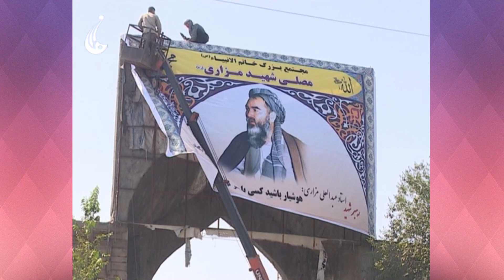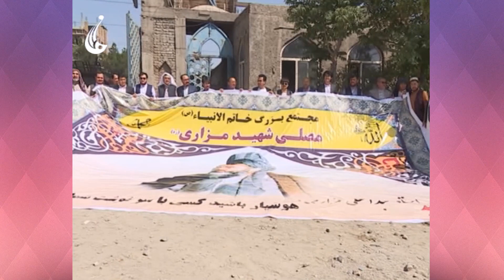تابلوی مصلي رهبر شه/يد دوبار نصب شد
فعالان مدنی وفرهنگیان دوباره تابلوی مصلی رهبر شه/ید را نصب کردند
فسبوک